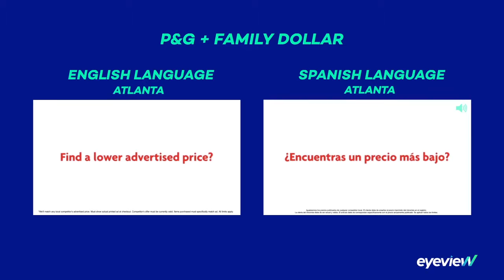Shopper Marketing Outcomes: Multicultural + Local Price & Item Messaging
A major CPG manufacturer came to Eyeview to power a video collaboration with Family Dollar. They wanted to amplify their local price and item promotions across multiple brands to drive shoppers into local Family Dollar stores to buy.